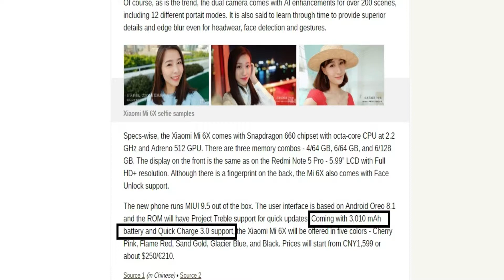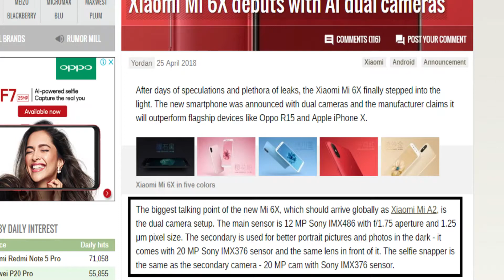Xiaomi Mi 6X/Mi A2 (Launched) - Powerful Midranger!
So the Xiaomi has just launched its new mirdrange device Xiaomi MI 6X in China which might be called as Mi A2 in other Asian Countries. It is a really powerful device with Snapdragon 660  processor and will be coming 4 GB RAM and two 6 GB RAM variants as well. So let's hope for the best!
We Like to Bring Quality Content For Tech Lovers!